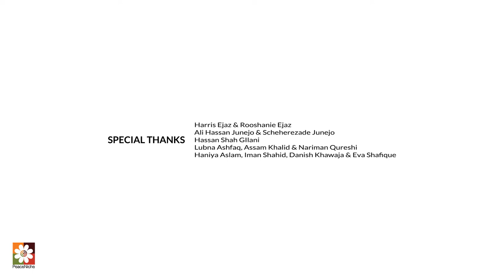Natasha Humera Ejaz presents Abhi Abhi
Video Launch & Unplugged performance